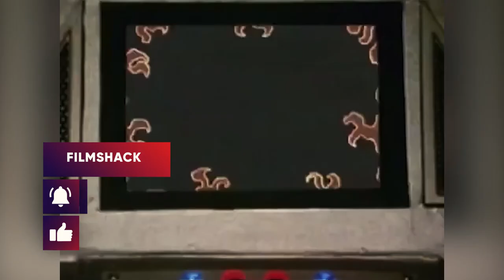The 10 Worst TV Shows For Young Children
There's something about TV shows made for children that can really put the rest of the world on edge. The loudness, the obnoxious voices, sounds, and music, the lousy CGI, the cheesy storylines – there's nothing about these shows that aren't completely vomit-inducing. The shows on this list exemplify the absolute worst of the worst.

FilmShack's many Top 10 videos on Movies, TV, Pop Culture, Celebrities, Superheroes, Recommendations, Viral Hits, Box Office Hits, Video Games, Breakdowns, Entertainment, Reviews and more for all of you Film Fanatics.